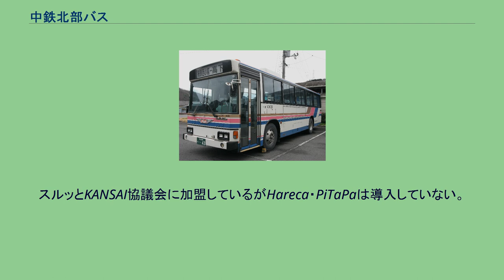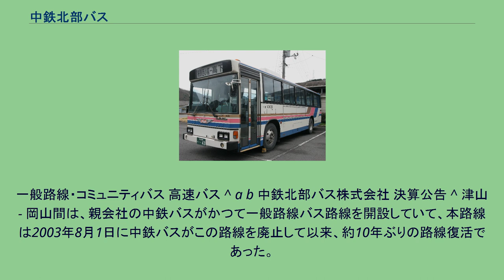中鉄北部バス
中鉄北部バス株式会社（ちゅうてつほくぶバス）は、岡山県津山市を中心に路線を広げているバス事業者である。
中鉄バスの子会社である。
2008年11月1日に中鉄バスから同社津山営業所の分離譲渡を受け、同日から中鉄バスから同営業所が担当する全路線の運行を引き継いで営業を開始した。
車両・営業所の土地や建物は親会社が貸与し、管理部門の業務は新会社へは設置を行わず、親会社が担当する。
先に分社化された中鉄美作バス・総社バス（中鉄総社バス）とは異なり、同営業所が親会社からの分社後もサービスを維持させるため、岡山県共通バスカード（中鉄バス発行分/2008年9月30日販売終了）・中鉄バス専用バスカードが使用可能。
親会社の中鉄バスでは2021年12月31日をもってバスカードの利用を終了する予定であるが、中鉄北部バスでは引き続き利用可能となる。
スルッとKANSAI協議会に加盟しているがHareca・PiTaPaは導入していない。
津山駅前バスセンターにて撮影 岡山 - 勝山線（ロマンチックロード） 湯原温泉・勝山・落合〜大阪線 岡山エクスプレス津山号 路線バス 　 国道53号に沿う路線。
津山駅 - 行方間は1時間に1本程度運行される幹線である。
また、行方 - 馬桑間は朝の上り便と夕方の下り便のみの運行であるため、津山方面からその日のうちにバスで馬桑まで往復することはできない。
奥津振興センター前 - 小山口間、石割桜 - 奥津温泉 - 奥津公民館前間はフリー乗降区間。
羽仁橋 - 吉ヶ原間はフリー乗降区間。
土日祝日・津山市立向陽小学校休校日は運休。
弥谷下 - 高田 - 下畝間はフリー乗降区間。
西山方 - 西田辺間はフリー乗降区間。
高田経由は土日祝日・津山市立高田小学校休校日は運休。
東山方 - 上横野間はフリー乗降区間。
中鉄北部バスでは、「ごんごバス」の全線を津山市より、「かがみのコミュニティバス」を鏡野町より委託され運行している。
詳細はごんごバスを参照されたい。
2019年10月1日より毎日運行開始。
マルナカ院庄店またはプラント５で津山市コミュニティバス「ごんご西循環線」に接続。
鏡野町からの補助金の交付をうけて運行され、全区間200円（小学生以下の子供と障がい者は100円）均一。
親会社中鉄バス同様に、自社導入車は日野自動車製をメインに導入しているが、中古導入により三菱ふそう・いすゞ自動車・日産ディーゼル製も保有する。
中鉄バスから転属してきた車両も多い。
一般路線・コミュニティバス 高速バス ^ a b 中鉄北部バス株式会社 決算公告 ^ 津山 - 岡山間は、親会社の中鉄バスがかつて一般路線バス路線を開設していて、本路線は2003年8月1日に中鉄バスがこの路線を廃止して以来、約10年ぶりの路線復活であった。